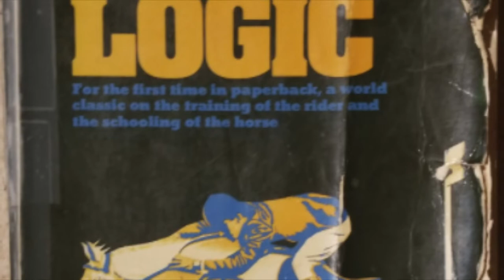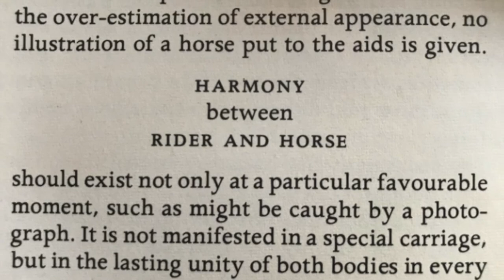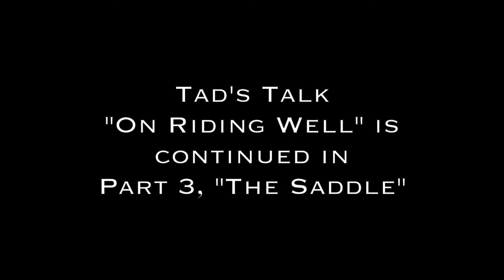Tad Coffin Speaks "On Riding Well" Part 2 - Riding Philosophies